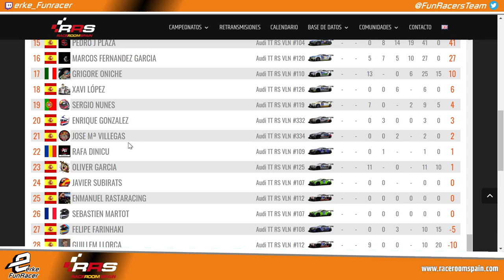FUNNY CUP 🏆 Audi TT VLN 🏁 Watkins Glen Race 5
Disfruta la carrera de la FUNNY CUP con los AUDI TT VLN en el circuito de Watkins Glen.
No pierdas detalle de los adelantamientos en Watkins Glen con los AUDI TT VLN.
AUDI TT VLN y Watkins Glen contenido de Raceroom.
Race de la FUNNY CUP en Raceroom con los AUDI TT VLN en Watkins Glen GP.

Relacionado: Raceroom Spain,raceroom España, raceroomspain, AUDI TT VLN raceroom, raceroom AUDI TT VLN, raceroom racing experience, raceroom race, raceroom carrera, raceroom online, raceroom racing experience gameplay, raceroom español, raceroom gameplay, raceroom online gameplay, race raceroom, Simracing, Racing, online, RRS, Race, Championship, Carrera, Campeonato, funny cup, Watkins Glen, raceroom Watkins Glen, raceroom online multiplayer, raceroom multiplayer, audi tt vln, Raceroom audi tt